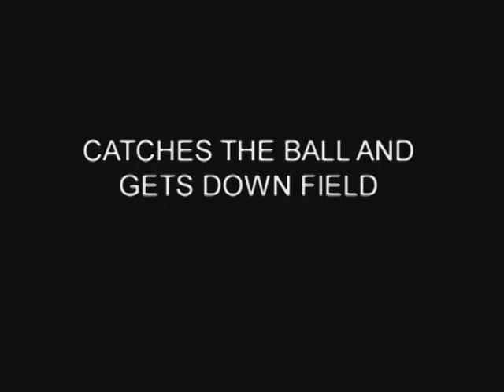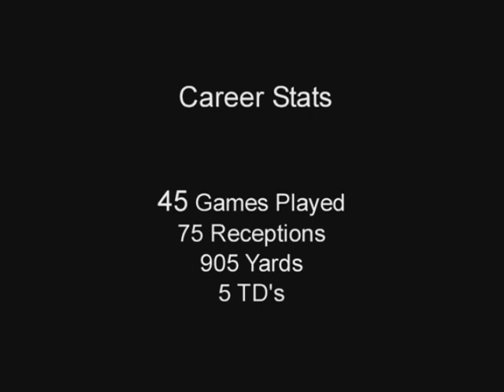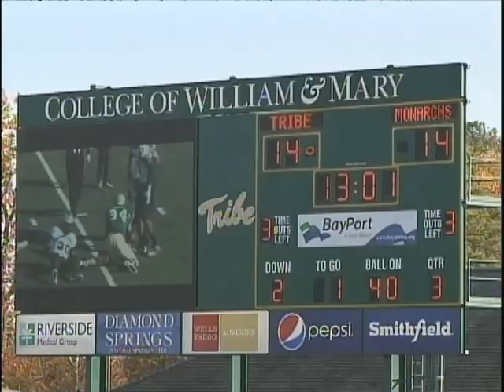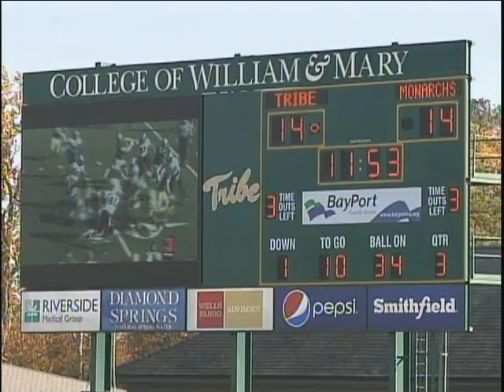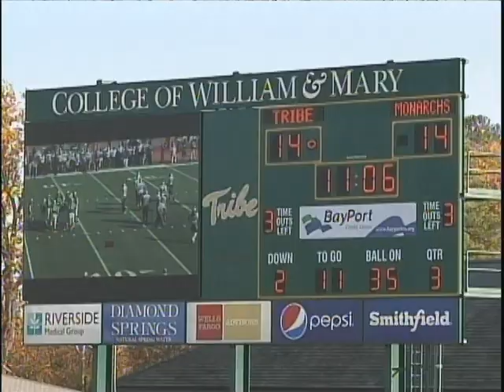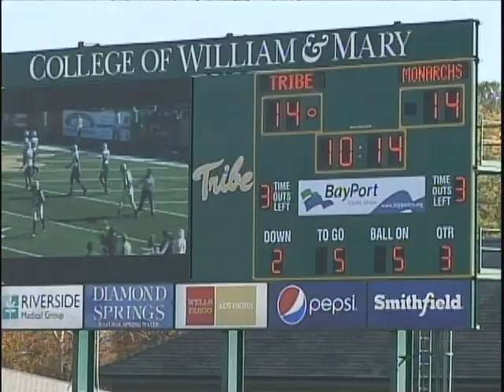Alex Gottlieb, #86, TE, 6'3", 250lbs, 3rd Qtr, Part 1 vs. Old Dominion, 11/12/11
2010 & 2011 First-Team All-Conference (CAA) Selection; 4-Year Contributor on Offense & Special Teams; 2012 Graduate (Economics); Played in the 2012 Casino Del Sol All-Star Game (4 Receptions, 1 TD); Played in 45 Games at William & Mary; Totaling 75 Receptions; 905 Yards, & 5 TDs